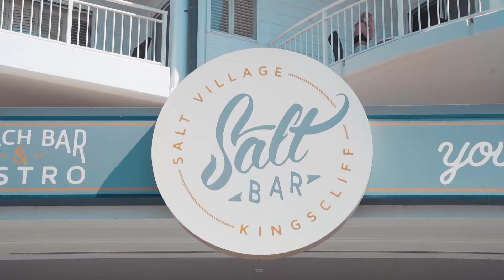55 Cylinders Drive, Kingscliff NSW 2487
Bespoke Luxury on Beachfront Kingscliff
PRIVATE RETREAT ON LARGE LAND PARCEL

A very generous 1,012 sqm of absolute beachfront land, with a wide 20m frontage, affords space for a grand residence, large rear yard, north facing pool and resort style outdoor entertaining decks.

This immaculate new home, completed in late December 2018, was designed to radiate a feeling of calm and relaxation, by using natural products and materials, exuding a perfect balance of modern design and beach luxe.

The concept of "bringing the outside in" was part of the design brief and the owners have certainly achieved a seamless interaction with indoor/outdoor spaces in this stunning beachfront residence.
PRIVACY IS PARAMOUNT !!!

TIMELESS ELEGANCE has been created in this exquisite home, with highly appointed finishes and up-market resort lifestyle vibe, yet it retains a warm, family friendly ambience.

The entrance of the home welcomes you with an organic facade of Santorini Sandstone feature walls, created by Byronshire Stonemasonry.
A neutral colour palette of solid tallowwood timber flooring, soaring white walls and ceilings, floor to ceiling custom made commercial windows & doors, all combine to maximise the northern sun and natural light within the home.
Ocean breezes and orientations to the sun have been utilised to minimise the use of heating and cooling in both winter and summer periods.

The lower level incorporates a designated home cinema & games room, with slide away doors to create an open entertaining zone, connecting to the outdoor alfresco area, with wood burning fireplace and sparkling inground swimming pool.

The stunning open plan lounge, dining & kitchen connects via commercial grade, hidden sliding cavity doors to the manicured back yard.

You have direct beach access to beautiful Kingscliff Beach at your back gate. Vibrant Salt Village with its trendy cafes, award winning restaurants, retails shops, Salt Tavern and Surf Club are an easy stroll away.
A fully tiled powder room services this level.

Central to every home is the kitchen & this is a magnificent chef's kitchen with hidden butler's pantry. The enormous island benchtop caters for family & friends with ease.

Some of the many features include:
- Smartstone Toledo collection callacutta blanco stone
- Franke Insinkerator
- 4 Siemens iQ700 pyrolytic ovens (1 combo with microwave)
- 1 fully integrated Siemens dishwasher
- 2 fully integrated Siemens side by side fridges & 1 freezer
- Siemens 900 induction cooktop
- Sirius 900 rangehood
- Zip/Billie tap with boiling & cold water
- Custom built integrated cabinetry in abundance

Venture upstairs on the custom designed floating timber staircase to 5 generous bedrooms and a home office. 3 of the bedrooms boast ensuites & all have built-in or walk-in robes.
Mention must be made of the amazing master suite & ensuite, overlooking the gardens and dunal greenspace. Due to the wide land frontage, both the master bedroom and the ensuite face the beachfront, which is rare in our beachfront homes in this region.
The ensuite is absolutely stunning with freestanding bath, Laufen his & hers stone topped vanities, heated towel rails, separate toilet and custom built cabinetry.
Listen to the ocean as you soak in your deep bath with complete privacy, over the tranquil gardens & mature pandanus palms.

PROPERTY FEATURES:
- 5 large built-in bedrooms - 3 ensuited
- 4 oversized bathrooms, heated towels rails
- Separate powder room downstairs
- Designated cinema plus games room
- Ducted air conditioning - separately zoned
- LED lighting & dimmers
- Fully automated blinds in living, master & ensuite
- Remote controlled Haiku ceiling fans
- Walls, ceilings & floors fully insulated throughout
- Loads of integrated floor to ceiling storage everywhere
- Laundry with huge cupboard space, double benchtops & double washer & dryer spaces
- 3rd storage cupboard concealed to front of home
- Oversized double lock up garage with custom made Cedar timber door
- Security cameras & garage automation - phone app controlled
- Cable satellite dish
- NBN connection
- Travertine stone outdoor floor
- Automated shade outdoors
- Spear pump
- Access to patrolled beach at Salt Surf Club
- Auto irrigation to lawns and mature gardens & feature pandanus palm trees
- 3kw solar system
- 3000L water tank
- 8 x 4 metre pool with lighting
- Travertine stone to alfresco areas
- Pool storage cupboard
- Privacy fencing

Please call NICK WITHERIFF on 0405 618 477 or CAROL WITHERIFF on 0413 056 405 for your private viewing.

15 MINUTES TO GOLD COAST INTERNATIONAL AIRPORT
30 MINUTES TO BYRON BAY
CLOSE TO SHOPS, CAFES, RESTAURANTS, BUS-STOP, COLES SHOPPING CENTRE, MEDICAL CENTRE AND NEW CASUARINA TOWN CENTRE